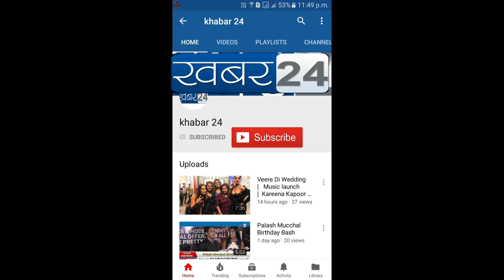RPI Vice President Lucky Mishra Speaks On Current Affairs & Youth |Khabar24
RPI Vice President Lucky Mishra Speaks On Current Affairs & Youth